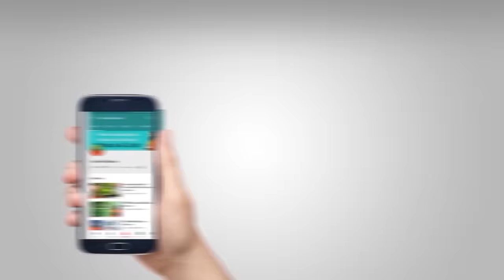कम उम्र में बाल हो रहे है सफेद तो परेशान ना हो, आजमाइए ये तरीका || Swami Ramdev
Hair is getting white at a young age, so don't worry, try this method || Swami Ramdev

Regard Swami Ji
thankyou child.
Baba Ji in 2011 when I was studying in 9th standard my hair started turning white. Within two years, almost half of my hair turned white. Then I started doing pranayama and used to do Anulom-vilom and kapalbhati for 10-10 minutes. Amla, Aloe Vera, and Giloy juice were consumed regularly. Slowly till 2019, my hair got fine.
Yesterday this daughter told me about her experience. where is your mother's child? Tell me what did you think mother?
I used to worry a lot about Swamiji that my daughter's hair has got spoiled, I always used to say do some treatment. Ever since I came to know about Amla, Aloe Vera, and Giloy juice, I am giving them to everyone in the house. We all get up at five in the morning, Swamiji.
Applause everyone for this daughter. Come here, child . Keep consuming the juice of Amla, Aloe Vera, and Giloy, and apply kanti paste for these pimples on your face. All those who get pimples should take rejuvenation for all.
There are many other benefits of drinking Amla, Aloe Vera, and Giloy juice. I have many such examples whose hair had fallen due to any disease, their hair came back after consuming Amla, Aloe Vera, Giloy, Tulsi, and Neem juice.